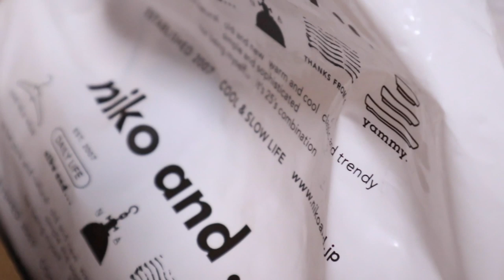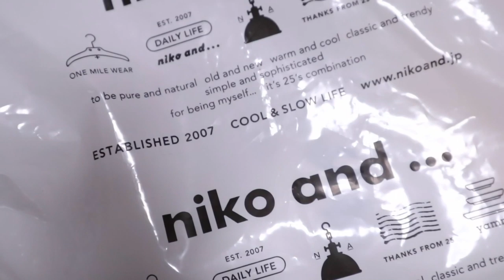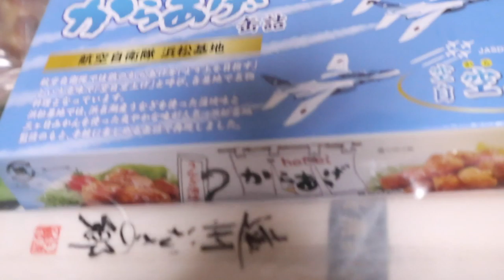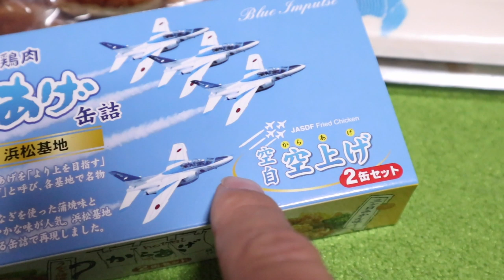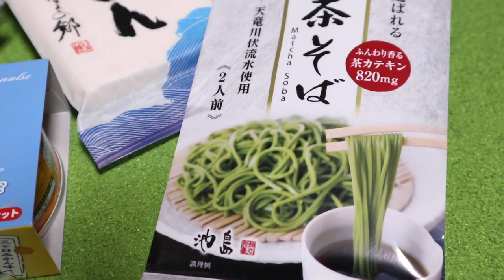自宅で過ごすうちに遊びがバトルになるジャン＆ポン【Jean & Pont 2103】2020/4/27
またまた変わった食べ物のプレゼントありがとうございます。
ちょっと微笑んでし合う品物のチョイスに自粛疲れも吹っ飛びました。
ジャンくんとポンちゃんも遊んでもらおうと猫じゃらしを仕掛けましたが、ポンちゃんは勢い余ってジャンくんに！

2020年ジャン＆ポンカレンダー
2020年キトンシッティングカレンダー（ラブ、シオン、アンズ、チャコ、カオリン）